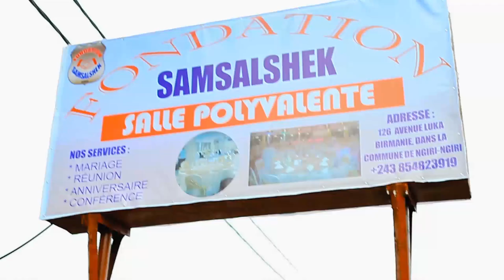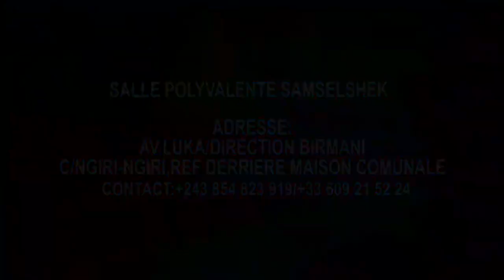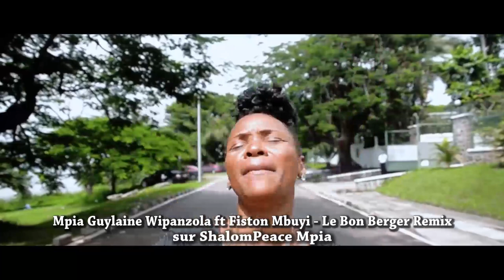BOMB🔥:UDPS EN COLÈRE,LA PÉTITION CONTRE MBOSO ANNONCE UN COUP DUR,LES DÉPUTÉS RÉVOLUTIONNAIRES...